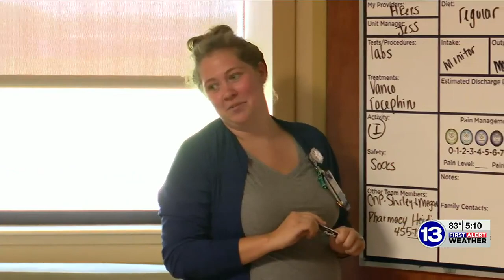Mercy College of Ohio expands clinical training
Officials at Mercy College of Ohio say they are making nursing education more accessible in rural communities.